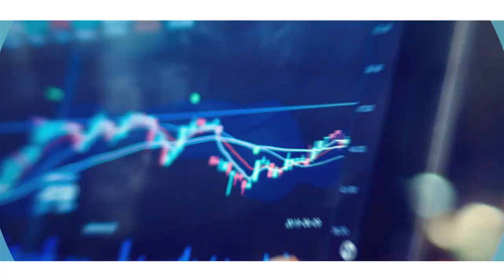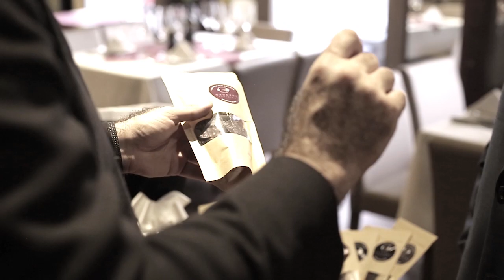Mauro Bonna entrevista Fábio Sicília, em 23 de setembro de 2019.